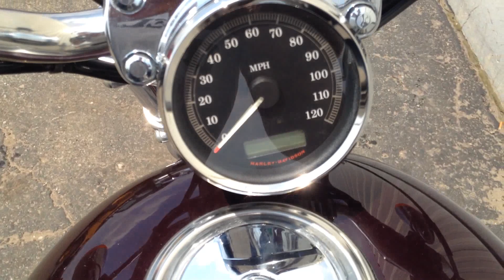All Stock and Pristine 2007 Harley Davidson 1200 for sale at repocast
Sweet Unmolested 2007 Harley 1200 near perfect condition.